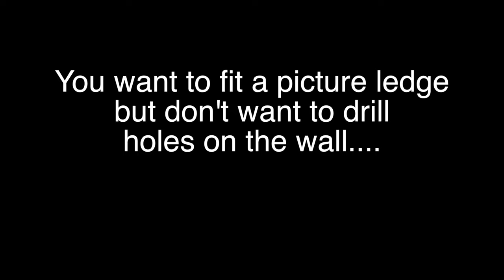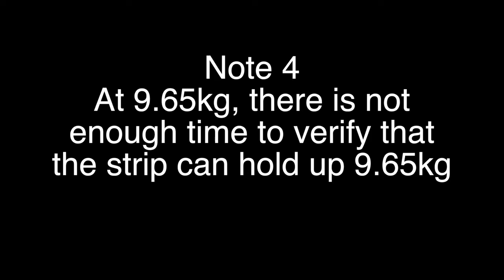Using Command Strip to Hold Picture Ledge. No Drilling, No Holes.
This video is about an experiment to use the 3M Command Velcro Like Strip to hold the IKEA Mosslanda Picture Ledge, without drilling hole. The Command Strip can be easily removed with no damage to the wall. This will be useful for people who rent and are not allowed to drill holes in the wall of the property. Will the 3M Command Strip hold the Picture ledge? If yes, how much weight will it hold? The experiment will use 2 sets of Large 3M Command Strips, with 1 set supposed to hold 7.2 kg, to mount the picture ledge. Bottles of water will be used as weight to test where does the 3M Command Strip fail.